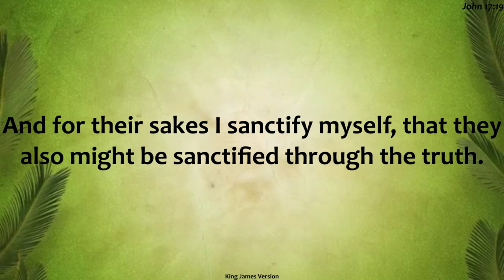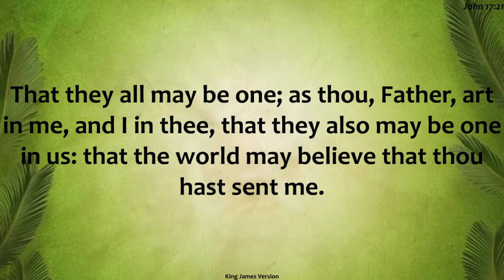Fri. 11:30 - Dr Ron Kelly | Build a Better Bond (Part 1)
Place: Drakensberg Camp meeting 2023
Theme: Aanskou die Lam
Venue: Sentinal Hall
Time: Friday 11:30
Title: Build a Better Bond (Part 1)